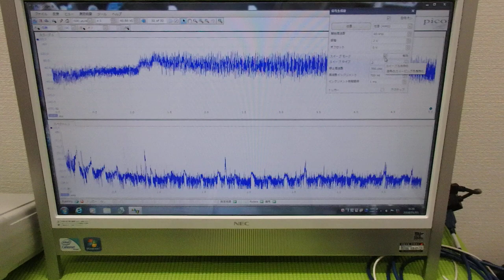メガヘルツの超音波発振制御プローブを利用した実験動画